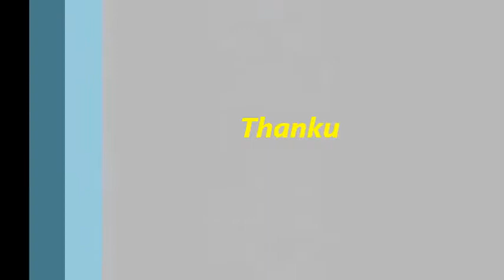Geneva Water Filling machine